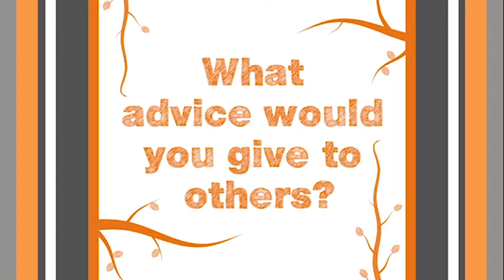Eilene Zimmerman on Losing Her Ex-Husband to a Secret Drug Addiction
@GrowThroughIt:  Eilene Zimmerman, author of the memoir "Smacked: A Story of White-Collar Ambition, Addiction, and Tragedy" tells the story of losing her ex-husband to complications of a secret IV drug addiction. Peter hadn't seemed right for some time before he died -- he behaved oddly, lost weight and hair, looked unhealthy, and kept losing and forgetting things. Since he was a hard working partner in a prestigious law firm, the last thing Eilene suspected was drugs. After not being able to get in touch with him for two days, she went to his home and discovered his body. It all started to become clearer to her when the medical examiner arrived and she saw the track marks all over Peter's body.

Eilene got through it by trying to focus on what was right in front of her, rather than thinking too much of the past or the future -- which was anxiety-provoking. She relied on family and friends to help her and experienced EMDR (Eye Movement Desensitization and Reprocessing Therapy), which is used in trauma counseling.

She learned that addiction hijacks the brain and affects behavior, and that people you think you know well can keep sides of themselves hidden. She learned that addicts will do whatever they can to get their drugs and feel better, even if it means forsaking their families. And she learned that she was stronger than she thought, and going through this difficult experience gave her confidence that she could handle other challenges.

Her advice to anyone going through something similar is to trust your gut. If you see someone you know well and something doesn't seem right, it probably isn't. Be courageous and reach out to let them know you are here for them, whenever they might want to reach back.